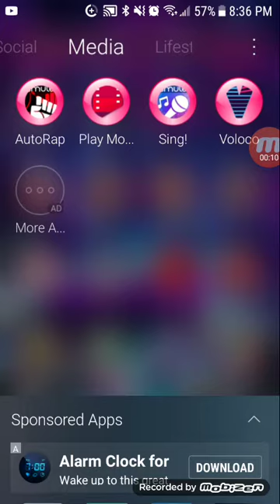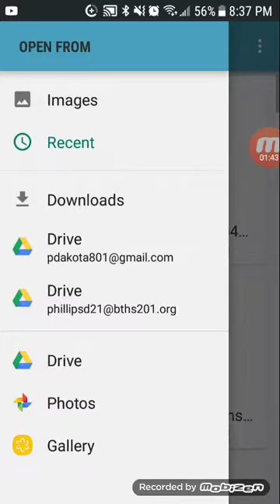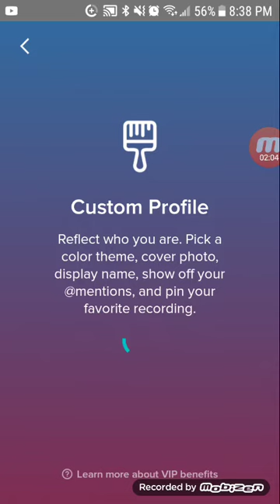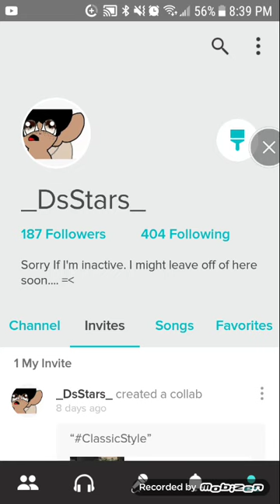Plz follow me @_DsStars_ on smule (Sing) :p